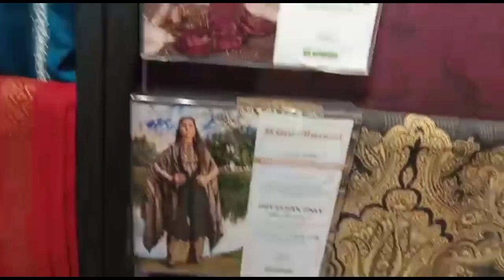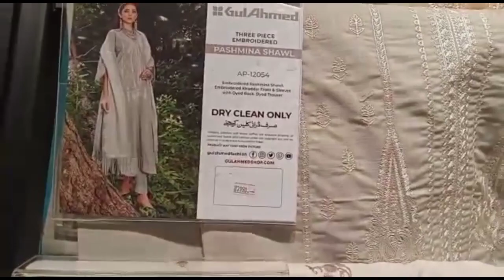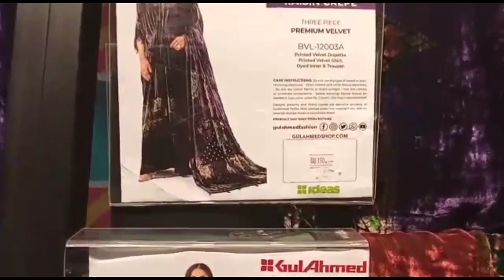Gul Ahmed Sale | Gul ahmed sale2021 | Gul Ahmed Sale today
السلام علیکم
گل احمد پر لگ چکی ہے سیل 50% 40.
اس سے جلدی جلدی فائدہ اٹھائیں
اپنے دوستوں اور اپنی فیملی ممبرز کے ساتھ شیئر کریں اس ویڈیو کو ۔اپنا خیال رکھے اور اپنی فیملی کا خیال رکھیں گے اللہ حافظ

video link

gul ahmed sale 2021 upto 70 off gul ahmed winter sale 2021,
gulahmed bedsheet sale 2021